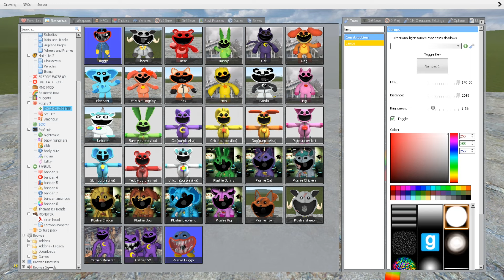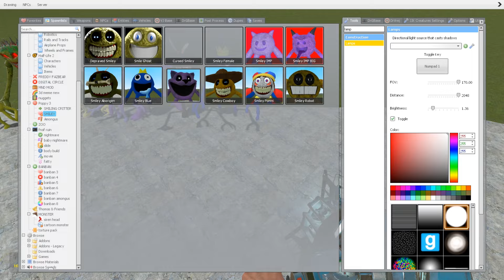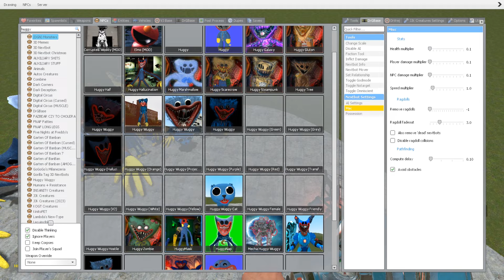WHICH ARMY IS STRONGER? DOGDAY, POMNI, HUGGY WUGGY, ZOONOMALY in Garry's Mod!